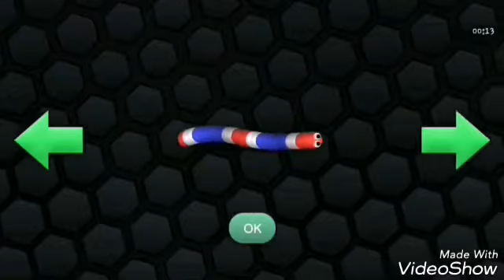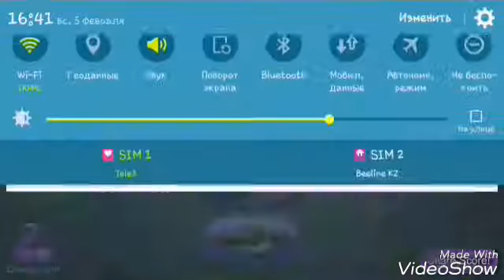Жылан ойын 2бөлім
10лайк жинасак достар клаш немесе баска ойын тусыремын...